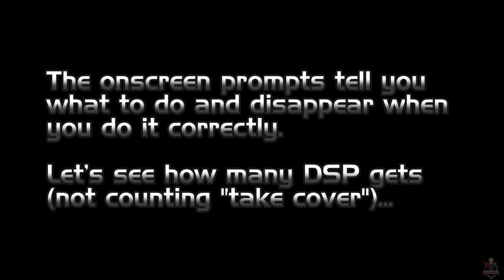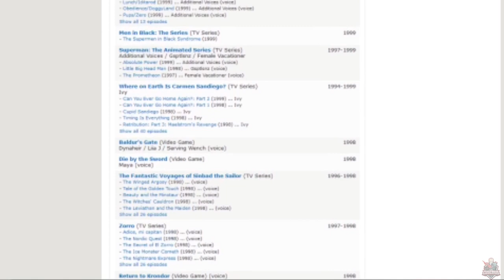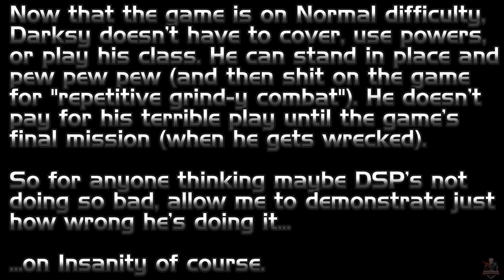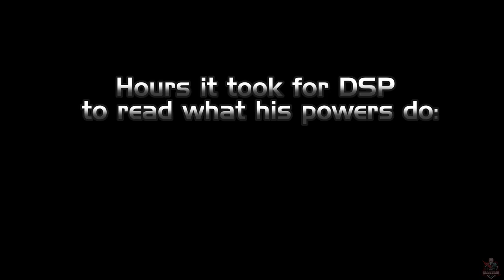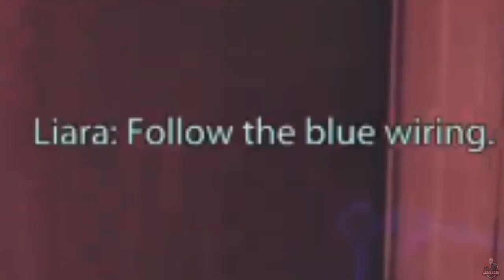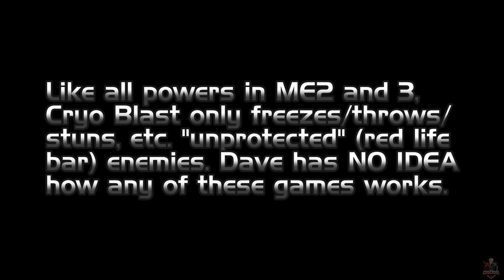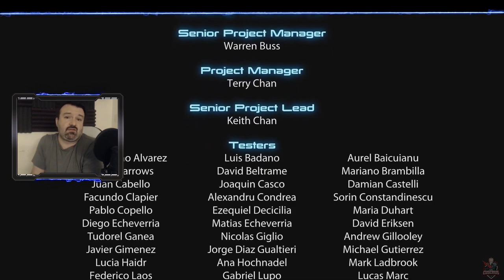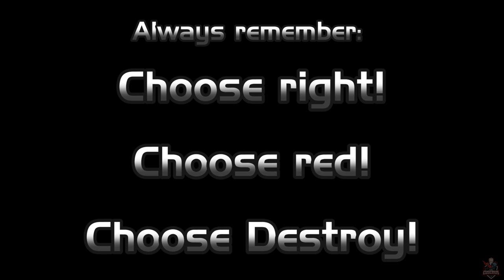This is How You DON'T Play Mass Effect 3 Legendary Edition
Nine years later,  join Commander Dave's struggle to make his playthrough of Mass Effect 3 Legendary Edition as similar to his original playthrough as possible. All DLCs are included.
Skip to 2:13:52 if you just want to see Phil's salty ranting while getting wrecked by the final mission for 27 minutes. But do come back and watch the whole video afterwards, would you? Thank you.

Timestamps:

0:00:00 Opening titles
0:02:06 Character creation
0:05:53 Failing to learn the game mechanics
0:14:54 Getting wrecked on Hardcore difficulty
0:23:49 Bumbling around the Citadel
0:29:43 Moar getting wrecked on Hardcore difficulty
0:40:36 Dave lowers the difficulty and whines a lot
0:55:53 DSP vs. DSP: RPGs
1:13:43 DSP vs. DSP: Mass Effect 3
1:32:33 Darksy's fake crying #1
1:39:37 DSP vs. the Rannoch Reaper
2:04:18 Beginning of the final mission
2:06:57 Darksy's fake crying #2
2:13:52 Dark gets wrecked by the final mission's final segment for 27 minutes
2:40:24 Dave finishes the game
2:42:39 End credits